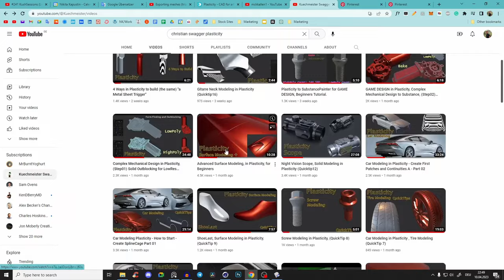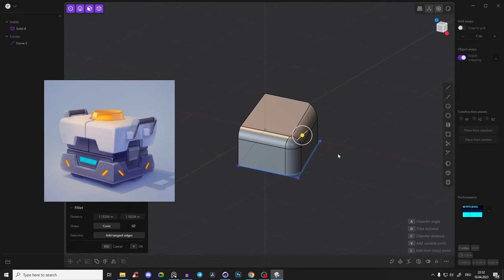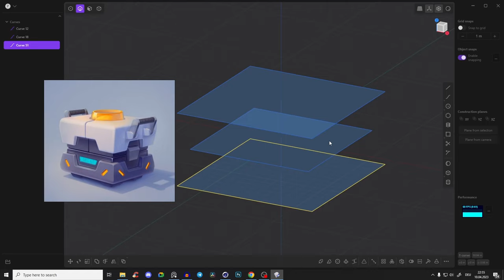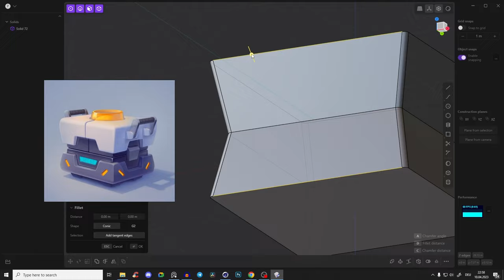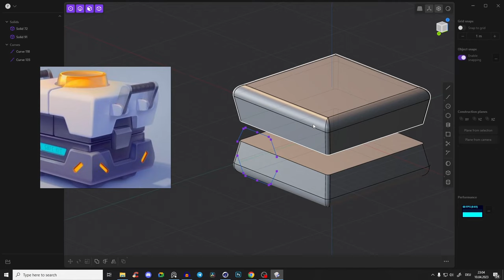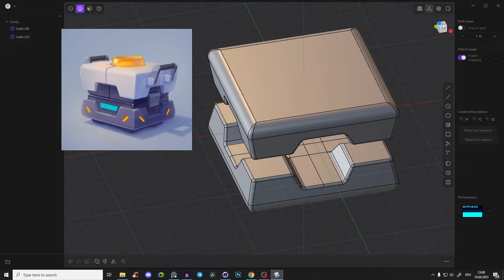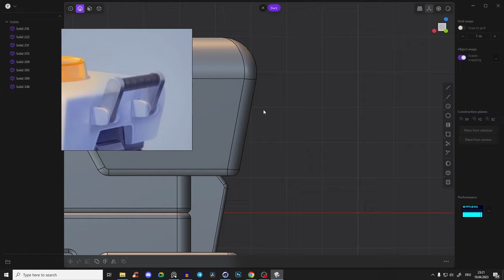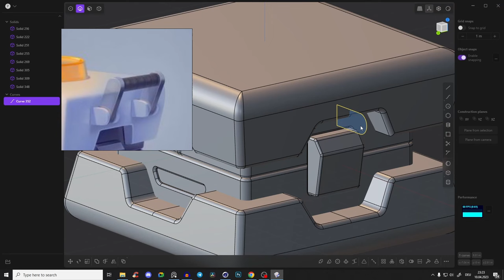Plasticity Beginner Tutorial | Sci Fi Design | New Amazing 3D Modeling Software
✅Learn Plasticity with this FREE Beginner Course

🎁 Save 10% on ANY Plasticity License 🎁

Step 2 - Select your desired license

Step 3 - Type NIKITA in the "Add discount" field ✅

▼ Useful Links ▼

What video about
Welcome to my latest tutorial on 3D modeling in Plasticity! In this video, I'll be showcasing the incredible new program called Plasticity, which is revolutionizing the way 3D artists create 3D models. With its lightning-fast speed and intuitive interface, Plasticity is quickly becoming a go-to tool for artists who specialize in concepting and 3D design.

In this tutorial, I'll be walking you through my process of creating a sci-fi prop using Plasticity. You'll see firsthand how easy it is to manipulate shapes and create intricate details, all while maintaining incredible speed and precision. This video is perfect for beginners where we are covering the basic modeling operations of Plasticity.

⌚Timestamps
00:00 Plasticity 3D Modeling Beginners Tutorial
02:15 Basic operations in Plasticity
03:33 Modeling the main shape with lofts
10:18 Cutting shapes out of main body
16:50 Modeling the inner part
29:40 Grip handles
36:50 Top piece detail
43:00 Export Settings for mesh topology